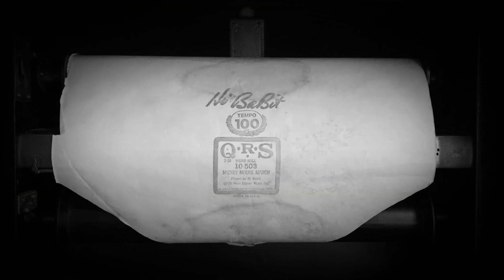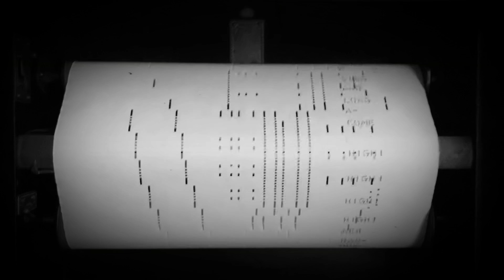Mickey Mouse March